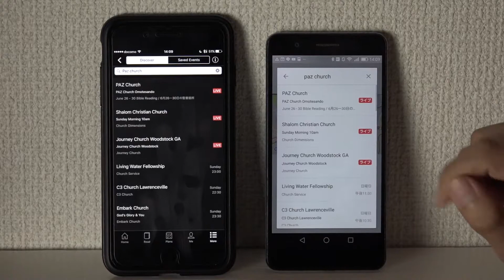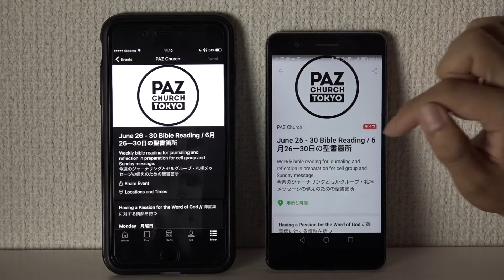Bible App Journaling - Japanese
This is how you can access the verses for the weekly journaling and cell group discussion verses.